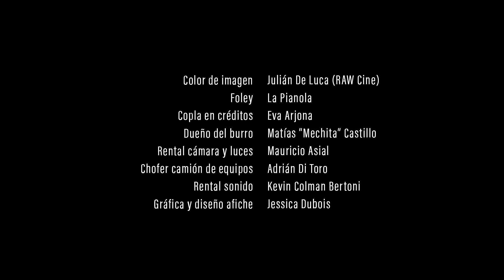ROSITA (2020) - Cortometraje - Trailer - Dir. Lucía Ravanelli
Rosita, una niña de diez años, se dirige a la plaza central del pueblo junto a su amigo, "el Perro", para vender canastas. Luego de una larga caminata por caminos calchaquíes, ambos serán desafiados por la venta en el mundo adulto bajo el sol norteño. ¿Será su amistad suficiente?

Rosita, a ten-year-old girl, is sent to sell baskets to the main town square with her friend, ‘the Dog’. After a long hike through Calchaquí roads, both will be challenged by the difficult sale in the adult world under a nothern sun. Will their friendship be enough?

CORTOMETRAJE PRODUCIDO POR EL INCAA

ELENCO / CAST
Rosita | Vania Pérez
Puestero | Juan Carlos Reyes
Vecina 1 | Marta Zambrano
Estanciero | Gustavo Insúa
Turista | Hugo Souto
Vecina 2 | María Victoria Aráoz

EQUIPO / TECHNICAL CREW
Directora | Lucía Ravanelli
Productor ejecutivo | Hugo Souto
Producción general | Hugo Souto, Tito Torres (Salta), Lucía Ravanelli

Idea original | Giorgia García Moreno
Guión | Lucía Ravanelli
Montajista | Jessica Dubois
Asistente de dirección | Federico Rodríguez Seveso
Directora de fotografía y cámara | Carola Forster
Director de arte | Lucas Koziarski
Vestuarista | Clarisa Leiva
Supervisora de sonido y Diseño sonoro | Giorgia García Moreno
Director de sonido en rodaje | Fernando Cornaglia
Ayudante de sonido en rodaje | Kevin Colman Bertoni
Editor de sonido postproducción | Fernando Cornaglia
Mezclador de sonido | Kevin Colman Bertoni
Compositor musical | Maxi Policicchio
Directora de producción | Belén De La Torre
Jefe de producción | Tito Torres
Gaffer | Agustín Intile Noble
1er ayudante cámara | Yazmín Quiroga
Key grip | Gonzalo Schindler

Color de imagen | Julián De Luca (RAW Cine)
Foley | La Pianola
Copla créditos | Eva Arjona
Dueño del burro | Matías “Mechita” Castillo
Rental cámara y luces | Mauricio Asial
Chofer camión de equipos | Adrián Di Toro
Rental sonido | Kevin Colman Bertoni
Gráfica y diseño afiche | Jessica Dubois

AGRADECEMOS A
Municipio de Cachi- Intendente Américo Liendro
Secretaría de Turismo, Cultura, Deporte y Patrimonio
Manrique Burgos y su equipo
Municipalidad de Salta
Teatro Municipal CCM La Morisqueta
Cristina Idiarte
Ahicito Empanadas
Fernando Matías Torres & Maisa García
Hotel Plaza de Aljabas & Hotel Eco Plaza
Claudia Ibáñez
Hilda Corimayo
Cristian Vilca
Todos los artesanos de la Plaza principal de Cachi
Eva Arjona de la biblioteca de Cachi y sus vibrantes coplas
Párroco de la Iglesia principal de Cachi
Enrique Domínguez
Al pueblo cacheño que nos recibió con los brazos abiertos.
A toda la familia de Vania. En especial a nuestras compañeras  de rodaje Liliana Mendoza, Keyla y Romina Pérez.
A Tito Torres por los viajes a Salta.
A Clarisa Leiva por el diseño de la herida.
A cada persona de este equipo por ser parte de Rosita.
Trabajadores INCAA
Mariana “China” Villalva
Dora Villalva
Lucas Perna Gutiérrez
Teté Clot
César Ravanelli
Clara Ravanelli
Nadia Karenyna
Magalí Penovi
Festival  2º ENERC SE PROYECTA